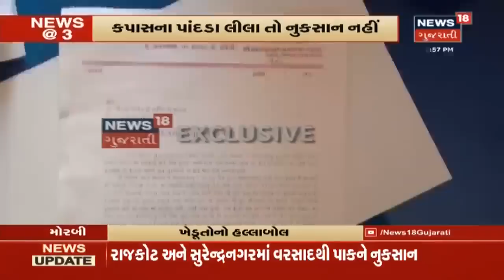મોરબીના ભલગામડામાં પાકનુકસાન માટે સર્વેમાં ગેરરીતિ મામલે ખેડૂતોનો હલ્લાબોલ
મોરબીના ભલગામડામાં પાકનુકસાન માટે  સર્વેમાં ગેરરીતિ મામલે ખેડૂતોનો હલ્લાબોલ, વધુ માહિતી માટે જુઓ પૂરો વીડિયો।